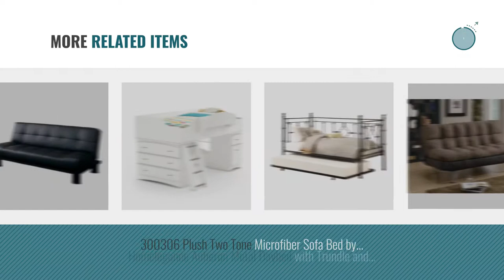Top 10 Sofa Beds For Living Room [2018]: Modern Transitional Faux Leather Upholstery Trundle Sofa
Black Friday / Cyber Monday Modern Transitional Faux Leather Upholstery Trundle Sofa Daybed with Solid Wood Frame - by ModHaus Living

Black Friday / Cyber Monday Homelegance Fruitvale Elegant Faux Leather Black Convertible Sofa Bed Lounger by Homelegance

Black Friday / Cyber Monday Jennifer Taylor Home, Sofa Bed, Opal Grey, Hand Tufted, Hand Painted and Hand Rub Finished by Jennifer Taylor Home

Black Friday / Cyber Monday Coaster Sofa Bed-Black by Coaster Home Furnishings

Black Friday / Cyber Monday Modern Finlay Daybed with Trundle Combo, Twin Metal Bed Frame, Strong Sturdy Slats Support by DHP

Black Friday / Cyber Monday Coaster Sofa-Brown by Coaster Home Furnishings

Black Friday / Cyber Monday Sofa Beds and Futons 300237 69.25"" Convertible Sofa with Drop Down Console Cup Holders by Coaster